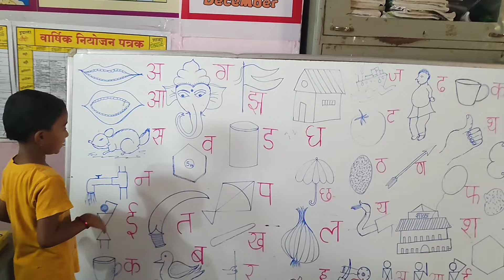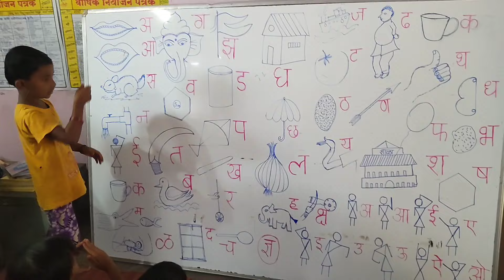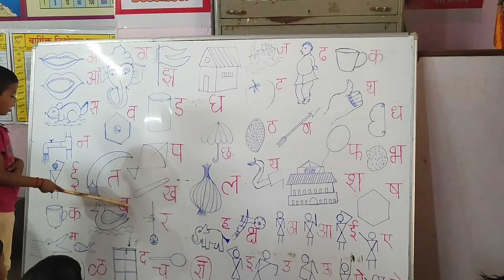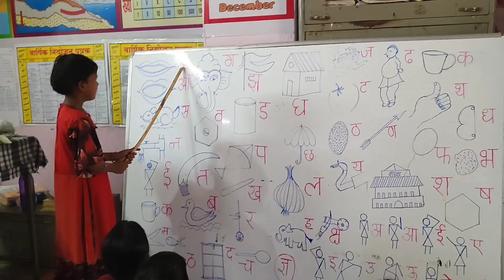नावात लपलंय कोण?/अध्ययन निष्पत्ती-ध्वनी व अक्षरे ओळखतात/पहिली मराठी